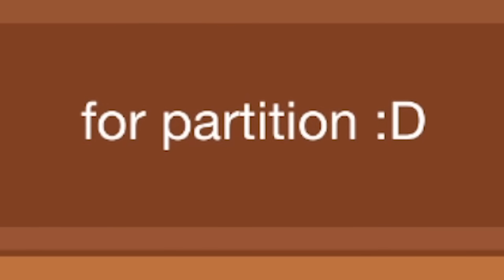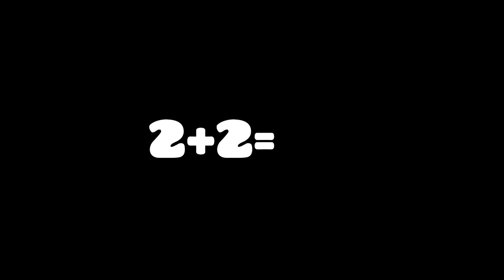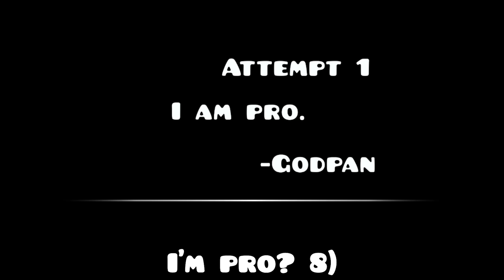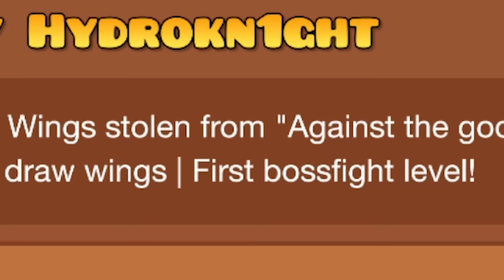Fire in the Mulpan | "Mulpan Challenge #46" | Geometry dash 2.2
~How to send Mulpan Challenge?~

1. Write down my nickname in the challenge title.
2. Verify the Mulpan challenge.
(If it is Platformer challenge, it should be less than 30 seconds when you verify it. Normal challenge should be tiny~short length.)
3. Upload Challenge.
4. Search for "Mulpan".
5. Send message with ID.

Tip 1: Don't make it too difficult. (I can skip)
Tip 2: Make it more interesting. (with 2.2 Update)